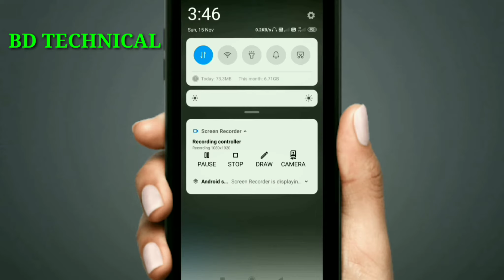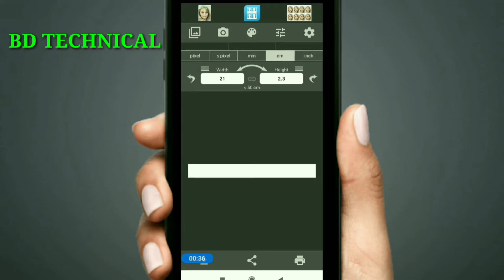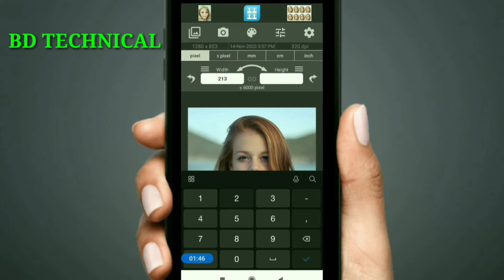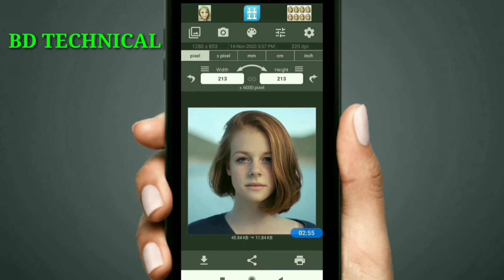How to resize photo in mobile|photo ka size kaise kam kare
hi friend namaskar ap sa bhi ka is video mein janenge Kisi bhi photo size ko resize kare mobile se iske bare full details bataya hu zarur wach kare

boya mic link 👇
boya 3.5mm Mini Clip on Mic Omnidirectional Lavalier Label Microphone-20ft Audio Cable- for DSLRs Camcorders Video Cameras and Iphone(Iphone 6) Samsung Smartphone Camera Microphone

        🙏🙏 bd technical🙏
              🙏bd technical🙏